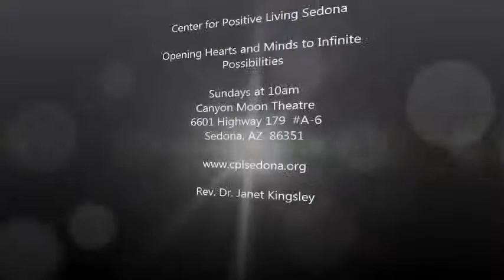Keys to Receiving: BIG Ideas - Rev. Dr. Janet Kingsley (10/14/2012)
We need to give up the lesser so we can step into the greater.  We need to release our limiting ideas so we can step into limitless ideas.  We need to exchange our old stories and beliefs for new ideas and truth.  Often we hold on to our small ideas so tightly that a bigger idea can't get in.

In this video, Dr. Janet gives us 3 ideas on how we can do just that.